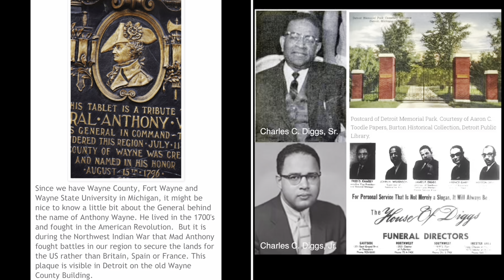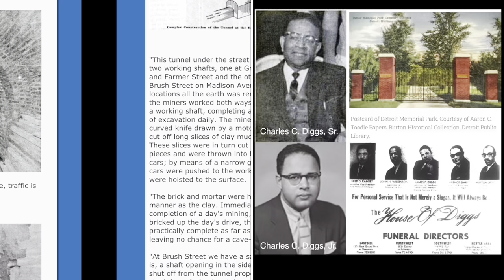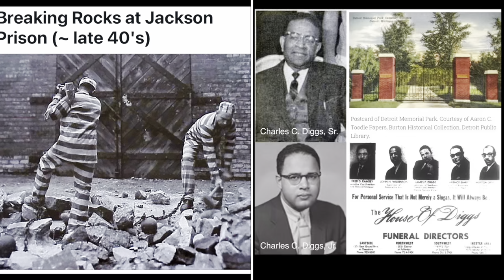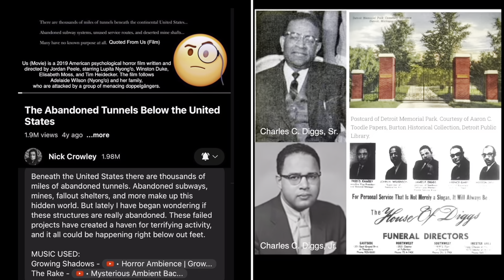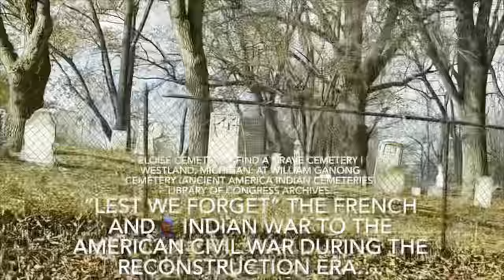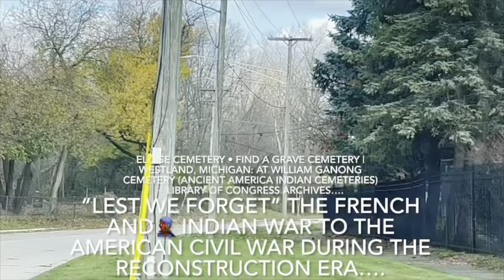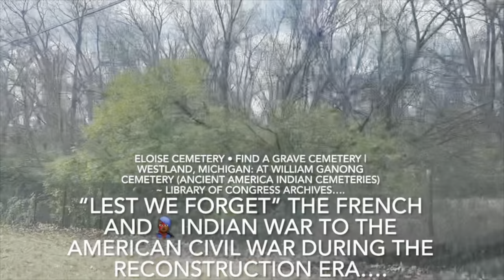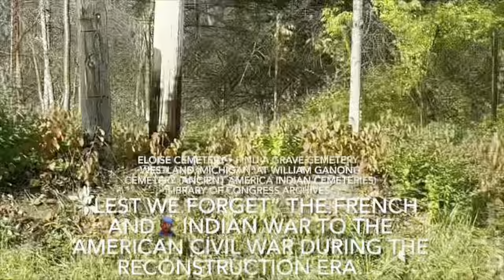1892 Bishop John Samuel Foley buried bodies NW of the CountyHouse next to an island in the reservoir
Charles C. Diggs Jr. (Co-Founder Of The House Of Diggs) His Father was Charles Coles Diggs Sr. (January 2, 1894 – April 25, 1967) was the first African-American Democrat elected to the Senate of the State of Michigan.

He was rooted in his family's business, the House of Diggs, which at one time was said to be Michigan's largest funeral home. Diggs Sr. was father to politician Charles C Diggs, Jr. The elder Diggs was a member of the Elks.

Diggs committed suicide at Detroit Memorial Hospital after suffering a cerebral hemorrhage and a stroke, jumping from his fourth-floor hospital room window to his death. He was interred at Detroit Memorial Park in Warren.

Charles C. Diggs Jr., Born in Detroit, Michigan, Charles was the only child of Mayme E. Jones Diggs, and Charles Diggs Sr. He attended the University of Michigan, Detroit College of Law (1952-52), and Fisk University. He served in the United States Army from 1943 to 1945. After his discharge, Diggs worked as a funeral director. He served as a member of the Michigan Senate from the 3rd district 1951–54, just as his father had from 1937 to 1944. He was rooted in his family's business, the House of Diggs, which at one time was said to be Michigan's largest funeral home. Diggs died of a stroke at Greater Southeast Community Hospital in Washington, D.C. He is interred at Detroit Memorial Park in Warren, The Business of Black Death in Detroit
The Place of Black Funeral Homes and Cemeteries in the City of Detroit

The Business of Black Death in Detroit

Related Stories:
Patricia Ibbotson worked as a nurse at Eloise before it was closed. She is also the author of the book, Eloise: Poorhouse, Farm, Asylum and Hospital 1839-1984. She raised money for the historic marker. She also wrote Detroit's Hospitals, Healers and Helpers which has an entire chapter of captioned photos of Eloise. From the 19th century, the cemetery was a source of cadavers, After body snatching, which were used by medical students at the University of Michigan. From 1948, the laws were changed so that the hospital became a ready source and bodies were sent to Detroit Medical Colleges…
* The names were obtained by going through the death certificates on Seeking Michigan website and going through original death certificates in the Burton Historical Collection of the Detroit Public Library. In addition there were ledgers kept by the hospital on deaths of patients used to record names of (some) burials.
* Under Michigan law, disturbing a grave site or cemetery is a felony. There are substantial procedures concerning moving or abandoning a cemetery. Cemeteries are protected by Michigan law, and disinterment is prohibited and re-interment is strictly regulated, with requirements for notice and an opportunity to be heard, and for just compensation if there is an objection.

For More Additional Research And Resource Information Please Visit State of Michigan Death Records

Sources:
* Baldassarro, R. Wolf (2010). A Ghost Hunter's Field Guide (Paperback). lulu.com. p. 154. ISBN 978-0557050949. Retrieved May 5, 2014.
* Clark, Alvin C. (1982). A History of the Wayne County Infirmary, Psychiatric, and General Hospital Complex at Eloise Michigan. Wayne County General Hospital.
* Ibbotson, Patricia; Friends of Eloise (2011). Burials in the Eloise Cemetery, and Removals to Medical Schools, Westland, Wayne County, Michigan, 1935–1943. P. Ibbotson. OCLC 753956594. Retrieved May 5, 2014.
* Ibbotson, Patricia (January 11, 2004). Detroit's Hospitals, Healers and Helpers (Softcover). Charleston, SC: Arcadia Publishing. p. 128. ISBN 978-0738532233.
* Ibbotson, Patricia (2002). Eloise: Poorhouse, Farm, Asylum and Hospital 1839–1984 (Paperback). Charleston, SC: Arcadia Publishing. ISBN 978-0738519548.
* Keenan, Stanislas M. (1913). History of Eloise. Detroit: Thos. Smith Press. pp. 70, 73, 125, 267, 375. Retrieved May 10, 2014.
* Latzman, Elaine (March 1994). Untold Tales, Unsung Heroes, An Oral History of Detroit's African American Community 1918–1967. Detroit, Michigan: Wayne State University Press. pp. 53–54. ISBN 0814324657.

Wayne Co., Mich. Board of County Auditors. Research Bureau (May 16, 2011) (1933). Report on analysis and survey of Eloise Hospital and Infirmary: prepared and issued by the County Research Bureau Division of Board of Wayne County Auditors. University of Chicago. Retrieved May 6, 2014.